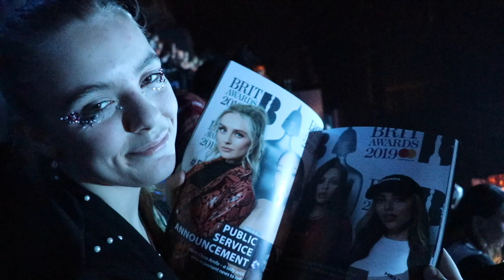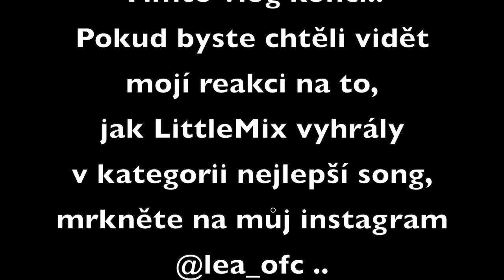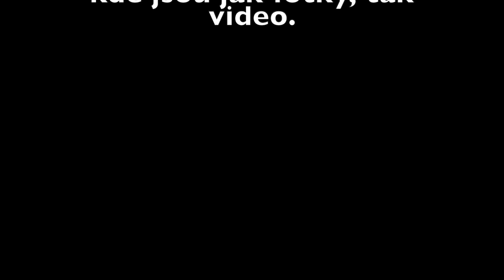Vlog - LONDON a BRIT AWARDS 2019 /LEA